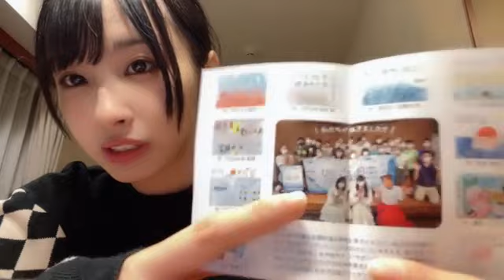2022年12月18日 23時11分27秒 沖 侑果（STU48 ドラフト3期生）